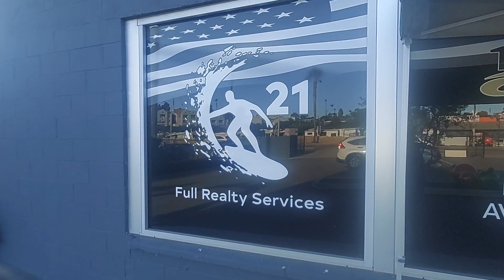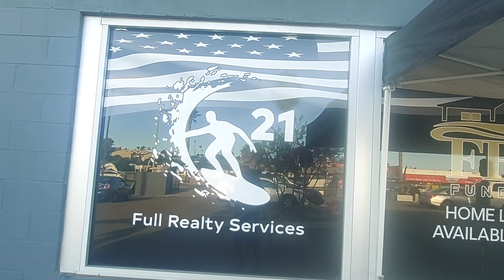Broker Marco LunaMan of Century 21 greets Santa at Century 21 Dec 09 2023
Broker Marco LunaMan of Century 21 Masters greets Santa at Century 21 Dec 09 2023